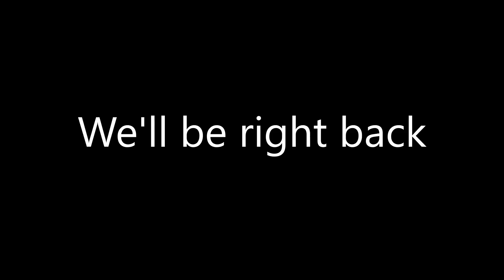Slendytubbies 3 I Multiplayer Moments /w EthanHaminGaming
Today we will be playing some SLENDYTUBBIES III

- Mario Kart - Coconut Mall

 - Wii Remix

Just waned to say thank you everyone who has supported me through everything. Thank you guys for your love and support throughout out me being through YouTube.
-KWG